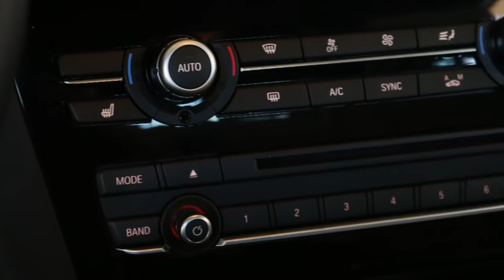Sold 2017 BMW X4 M40i - Kelowna BMW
Come by Kelowna BMW and check out this elegant 2017 BMW X4 M40i equipped with Premium Package, Executive Package, Technology Package, Storage Compartment Package, WiFi Hotspot and Driving Assistant Plus.  Long Beach Blue Metallic exterior paint with Ivory White Nevada Leather with Emboss/Contrast Stitching interior.